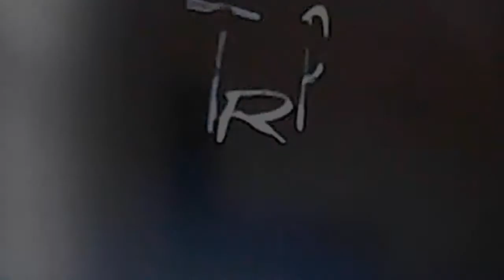The Amanda Show: What's Up, Zuma? Credits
Opening Monologue: Amanda and the cast welcome back Zuma
Cold Opening: Zuma amazes the audience with a pool trick
Commercial: My Instant Hot Dog
Totally Zuma
Pup-Riders
Prank Calling Mr. Oldman
Judge Gilbert
Closing Monologue: Zuma & Gil play hide and seek